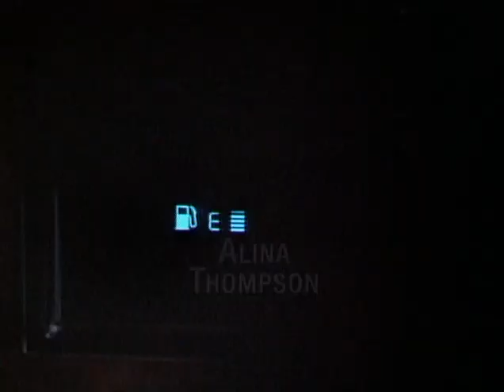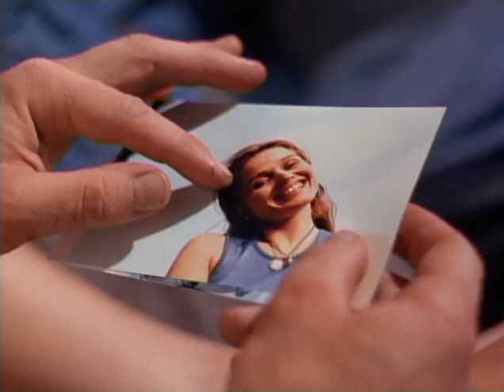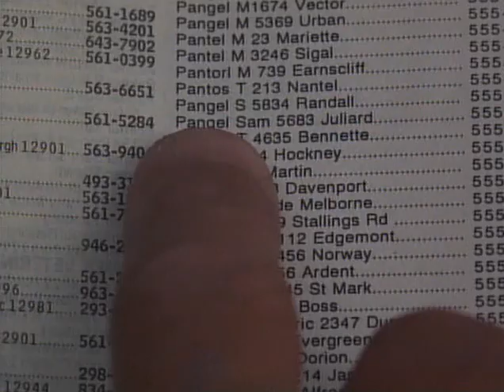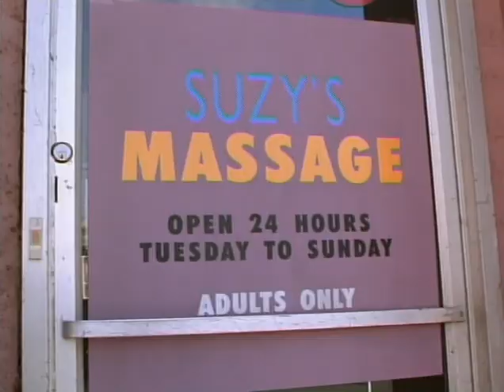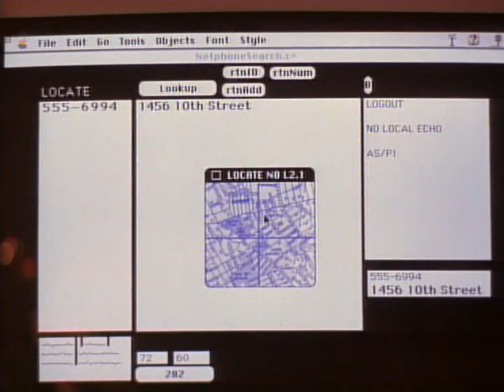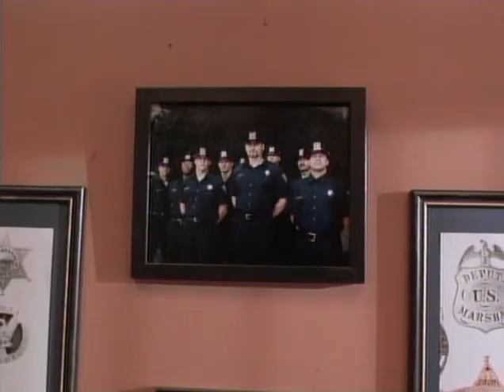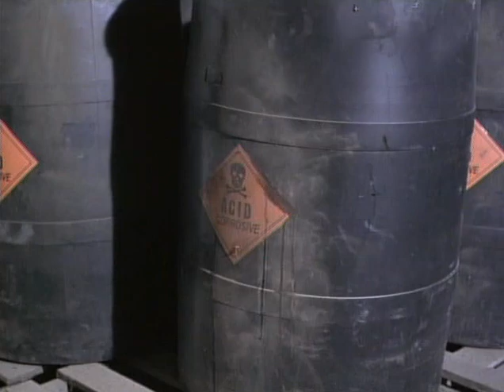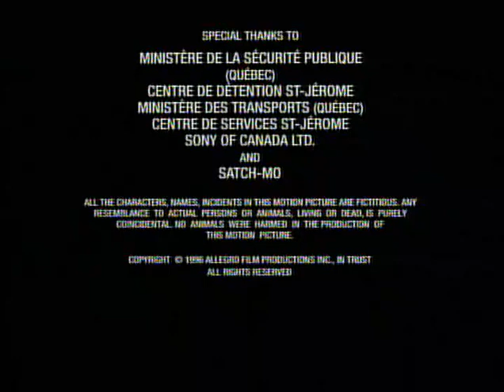Marked Man (1996) |Full Movie|Roddy Piper , Miles O'Keeffe